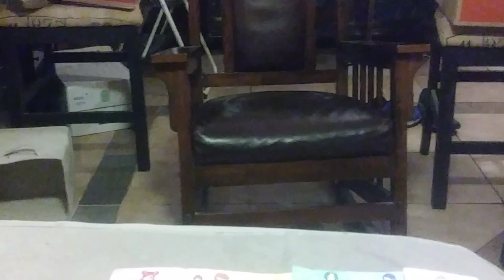Tamagotchi Pixels American Symphonette 4 Endact end credits (2019 Print)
1H 15M 23S